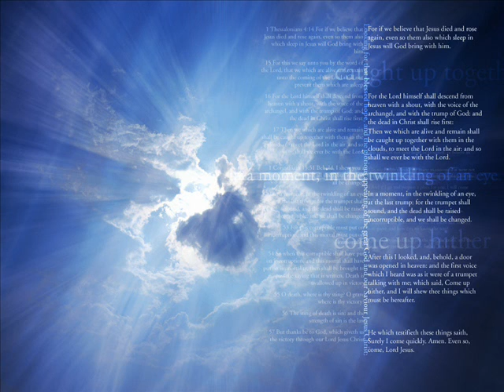Hip Hop Instrumental ( HollywoodProduction ) Lord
Hollywood Legend Production Copyright .